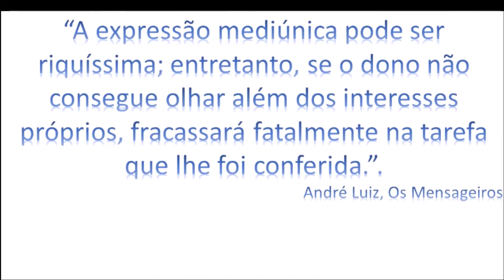Estudo Os Mensageiros - Aula 11 - Belarmino, o Doutrinador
André conhece o caso de Belarmino, que foi doutrinador em reuniões mediúnicas no plano terreno.